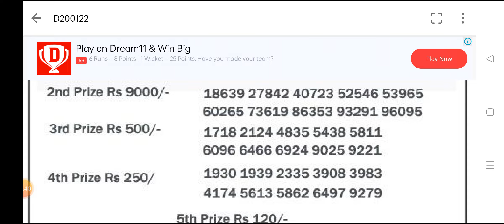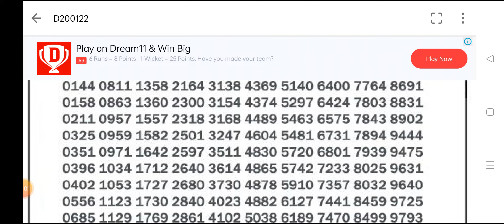Today mizoram prospect day 04:00 pm 20/01/2022 lottery Sambad result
Today Mizoram prospect day 04:00 pm 20/01/2022 lottery Sambad result#lottery live

SHOW LESS